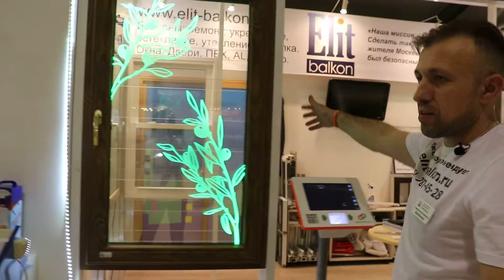РЕМОНТ ЭКСПО 2018 МЫ УЧАСТВУЕМ НА ВЫСТАВКЕ КАК ОКОННАЯ КОМПАНИЯ. И ВСЕ ПОЛУЧИЛОСЬ ВСЕ ДОВОЛЬНЫ!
Добрый день уважаемые друзья, клиенты, партнеры.
Вот наше краткое видео, по презентации нашего стенда с образцами которые мы решили показать на выставке Ремонт Экспо2018

Мы компания с боле чем 19 летним опытом в остеклении.
Сайт нашей компании
ССылка на выставку
Что мы показали!

Окно смарт от Калева
Окно Калева Варио Стокгольм

Окно Калева дизайн с витражом
Окно Калева Титан плюс с жалюзи встроенными

ПО всем вопросам сотрудничества и заказа остекления
обращайтесь!

График работы:
Будние дни: с 09:00 до 20:00
Суббота: с 10:00 до 17:00
Воскресенье: выходной